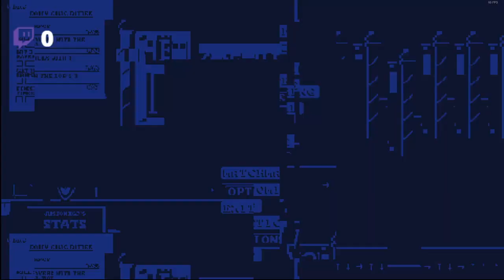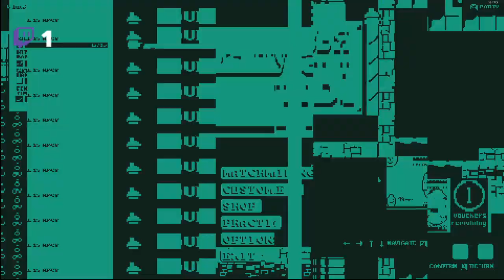Having a chill morning thought id play soviet jump game! 8 wins lets go!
Feel free to give me a follow and or a subscription on my twitch and YouTube if you like the content please and thank you